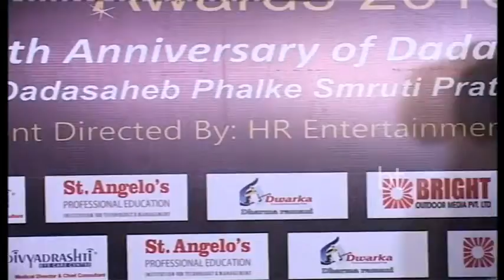Dadasaheb Phalke Film Foundation Awards 2015 Shah Rukh Khan Part 06 Copy